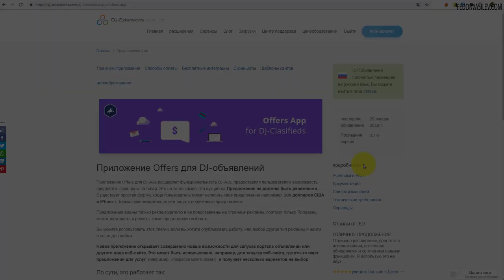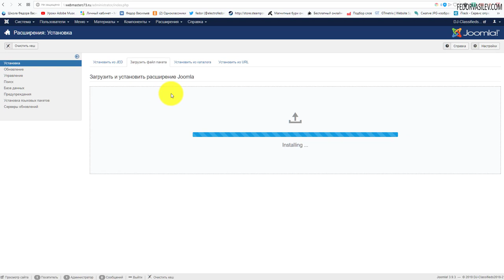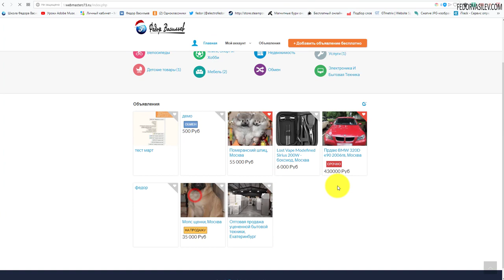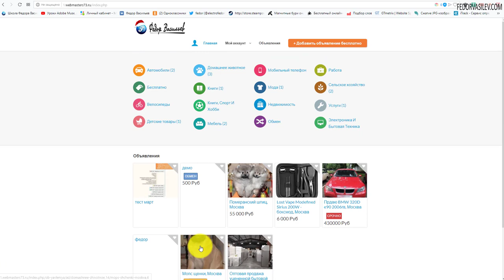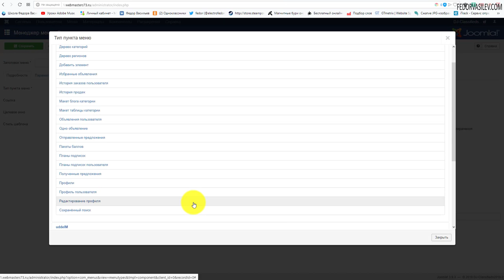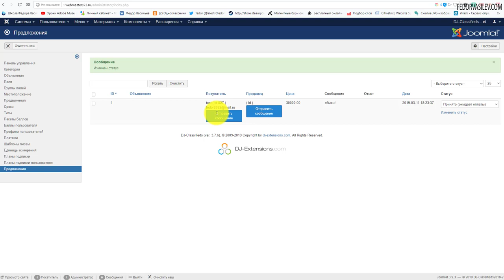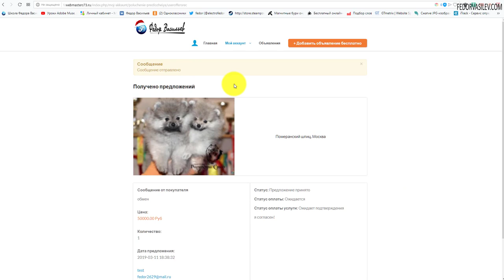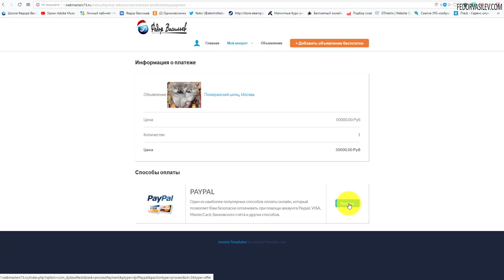DJ-Classifieds - плагин Предложения / Offers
В этом видео я покажу плагин для доски объявлений это "plg djclassifieds offers". Он позволяет вывести на сайте форму для предложений авторам объявлений. Можно попросить снизить цену за товар но предложить что то например на обмен, то есть оплатить часть суммы за товар бартером.